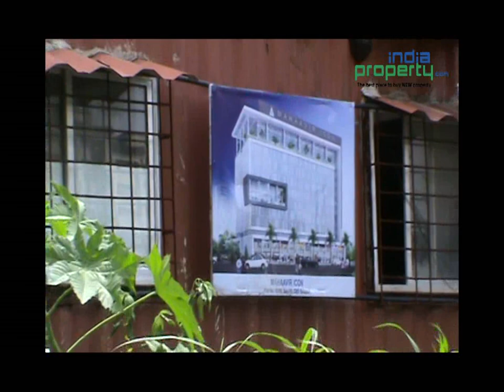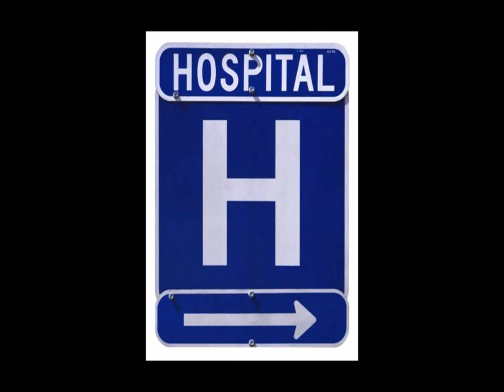Mahaavir Icon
Mahaavir Icon at CBD Belapur, Navi Mumbai by Mahaavir Universal Homes Pvt. Ltd.